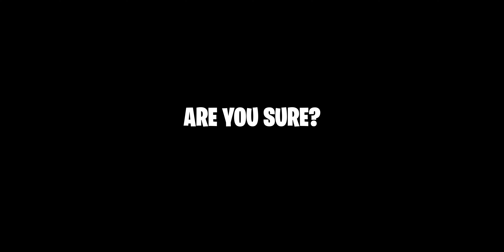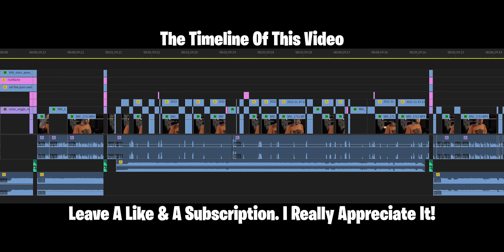Mayday vibes = 11/10 BANGER! | Abbie Falls - Absolusion (Reaction/Review)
Today I will be reacting to the new single "Absolution" by Abbie Falls.

What a slapper, again! These guys simply cannot miss. Every song is a banger.
How is this even humanly possible?